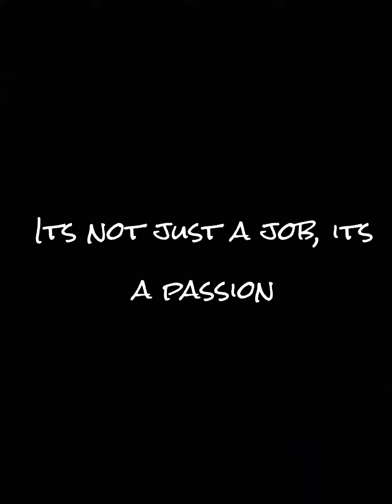Through the years